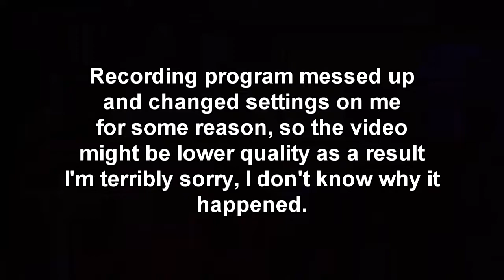Approaching The End - Let's Play XCOM 2: War Of The Chosen [Commander/Ironman] #51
Here we go, the final missions have been activated. This is it. This is the end. This entire session almost didn't happen because not only did my recording program for some change the format from .avi to .mp4, which is a big problem, it then also when viewed in my editting program didn't have a video track. FUN. I'm terribly sorry if the video quality took a hit as a result, hope it's good enough. Again, really sorry.

While not entirely blind, I am going into the expansion without having spoiled that much, so all the new stuff is mostly blind, but whatever is old I obviously know about, because I've played the game before. Regardless, a lot of things have changed, so I'm hoping it'll be different enough to justify recording again.

What this really just means is Emily and Fart Dragon are back to kick some aliens into dust. Probably.

I am running the following mods for this playthrough
[WOTC] Detailed Soldier Lists
[WotC] Numeric Health Display
[WotC] Gotcha Again
Stop Wasting My Time - WotC
Spectre Vanish Fix
[WOTC] Better Armory Item Stats
[WotC] Better Grappling!
[TLP] Faster Banners
[WOTC] Cost-Based Ability Colors

This is episode 51 of a full playthrough.

My playstyle is fairly aggressive for the most part, only slowing down when I really have. I'm a big user of explosives so if seeing aliens get exploded to bits is your thing, this might just be for you.

XCOM 2 was developed by Firaxis.